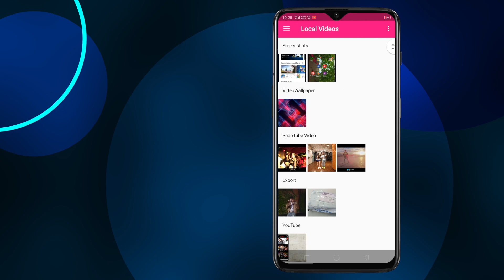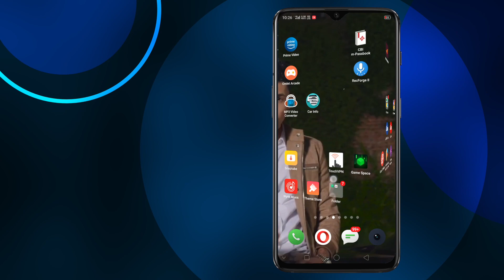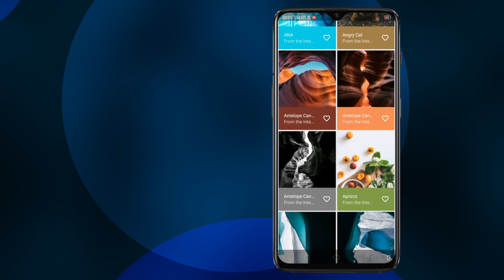How to add video wallpaper in mobile home screen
About: Suvo Technical is a YouTube Channel, where you will find technological videos in Hindi.